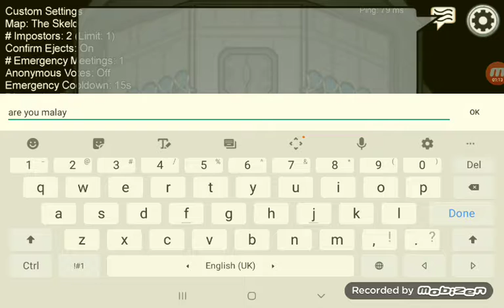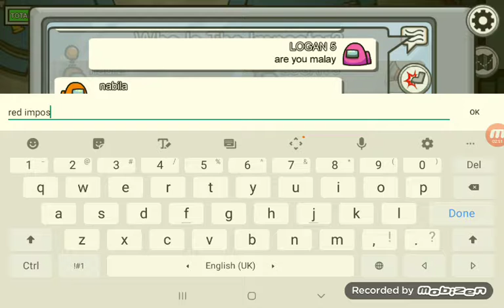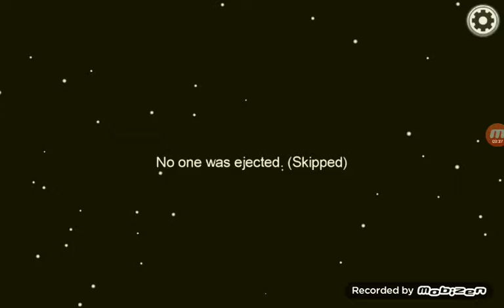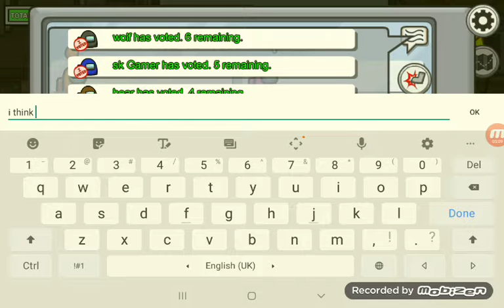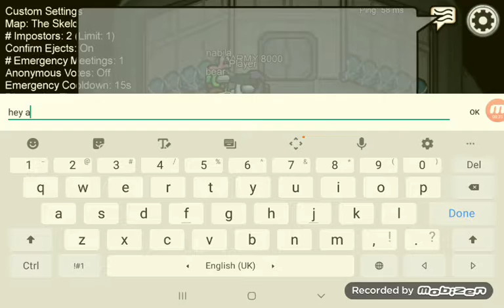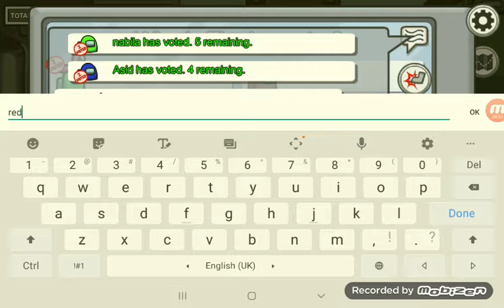fnaf among us